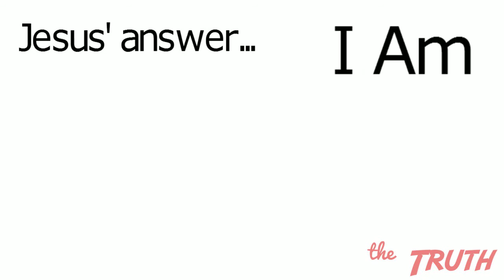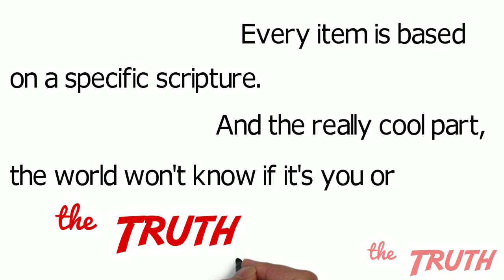The Truth Signature Introduction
Introducing the most powerful clothing line in the world. It's based on the word of God and will help people discover The Truth. Jesus said, "And you shall know the truth and the truth shall make you free." Want true freedom in your life? It's simple, get to know the Truth. Know someone who needs to find the truth? We make it easy to help you lead your friends and family to the Truth.